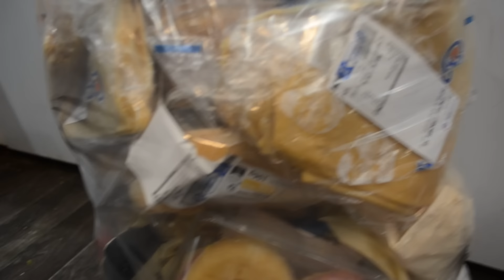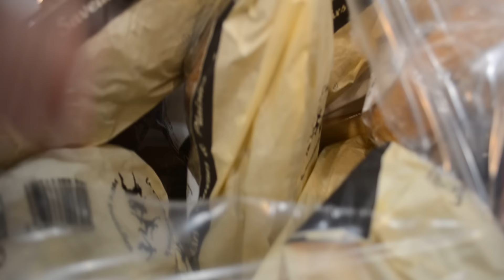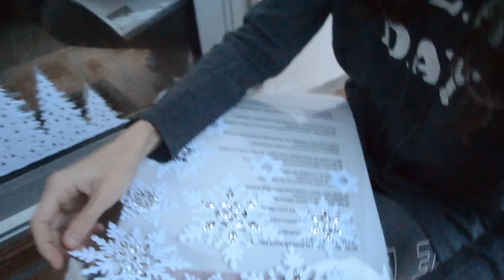basteln | schmücken | Adventsdeko